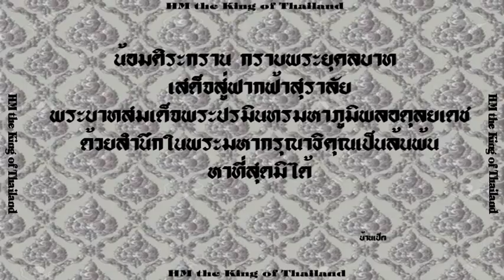ความบังคับตนเอง.(20) [ภาพหายาก เล่าเรื่องในหลวง ร.๙]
เ พื่ อ น้ อ ม แ ส ด ง ค ว า ม อ า ลั ย พ่ อ อ ย่ า ง สุ ด ซึ้ ง . . .
พระองค์ทรงตรัสสอนพสกนิกรของพระองค์ว่า.
ความบังคับตนเองนั้น เกิดขึ้นได้จากความรู้สึกระลึกได้
ว่าอะไรเป็นอะไร หรือเรียกสั้น ๆ ว่า สติ กล่าวคือ...
ก่อนที่บุคคลจะทำ จะพูด หรือแม้แต่จะคิดเรื่องต่าง ๆ
สติหรือความรู้สึกระลึกได้นั้น จะทำให้หยุดคิดว่า
สิ่งที่จะทำนั้น ผิดชอบชั่วดีอย่างไร จะมีผลเสียหาย
หรือจะเป็นประโยชน์อย่างไรต่อไปในระยะยาว…
พระบรมราโชวาทพระบาทสมเด็จพระปรมินทรมหาภูมิพลอดุลยเดช
ในพิธีพระราชทานปริญญาบัตรของมหาวิทยาลัยรามคำแหง
วันที่ ๗ กรกฎาคม พุทธศักราช ๒๕๒๐
น้อมศิระกรานกราบพระยุคลบาทเสด็จสู่ฟากฟ้าสุราลัย
ด้วยสำนึกในพระมหากรุณาธิคุณเป็นล้นพ้นหาที่สุดมิได้...

Cr.เฟสบุ้ค  HM the King of Thailand